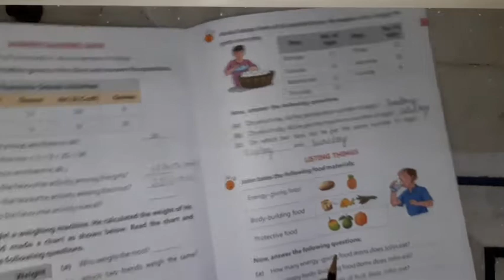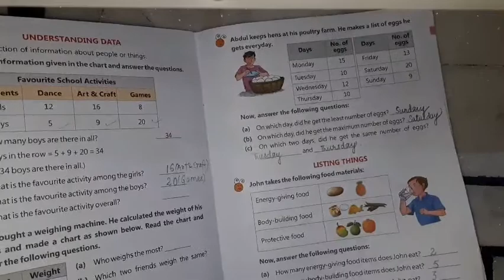Class-2, Chapter-11 Part-5.